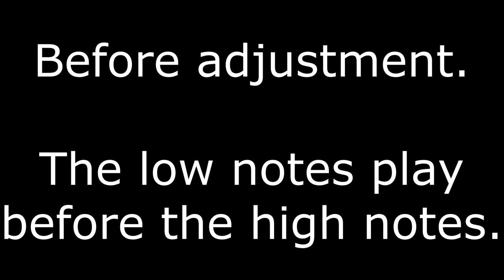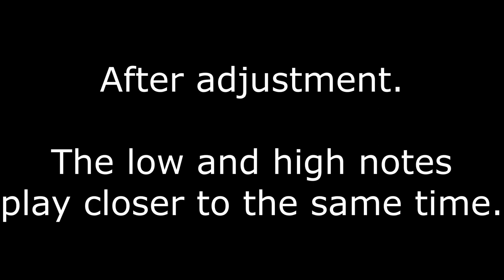Before and after aligning a cuckoo's musical movement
I'm in the process of cleaning and repairing a family musical cuckoo clock. This video shows the big improvement caused by my fixing the alignment of the musical movement's comb with its barrel.

After disassembling, cleaning, and reassembling the musical movement of the clock - the music box - I was disappointed to find the tune wasn't playing correctly. You can hear this problem in the first half of the video. The low notes played later than the higher notes, making a mess of the harmonies of the tune.

Looking closely at the musical movement, I saw that the comb - the set of tines that the barrel pins pluck to make the music - wasn't parallel to the barrel. To play the tune correctly, the comb must be parallel to the barrel, the distance between the comb and the barrel must be just a little less than the height of the pins on the barrel, and the comb must be left-right aligned so that each barrel pin plucks the center of its tine on the comb.

The comb is held in place by two screws. To adjust the comb position, you loosen the two screws, move the comb into place, then tighten the screws. Sounds simple, but it took me a lot of trial and error. You can hear the result in the second half of the video.

I'm so happy that the musical movement now plays something that's recognizable as "The Blue Danube" (Donauwaltzer).

You can read my whole post on cleaning, reassembling, and adjusting a musical movement

Update: I found yet another way things have to align: If the comb is too close to the barrel, you'll hear buzzing when the music plays, and you'll need an unnecessarily heavy weight to play the music.